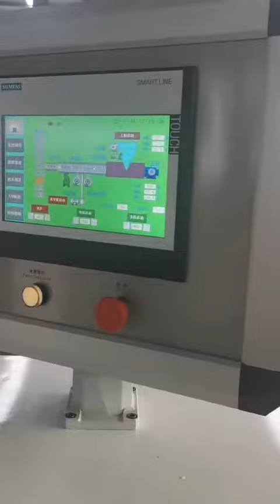Pvc foam board making machine PVC furniture board making machine 008613914904285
Pvc foam board making machine PVC furniture board making machine